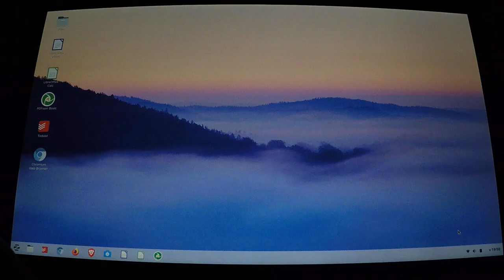Zorin OS Setup on Dell Lattitude - Timelapse